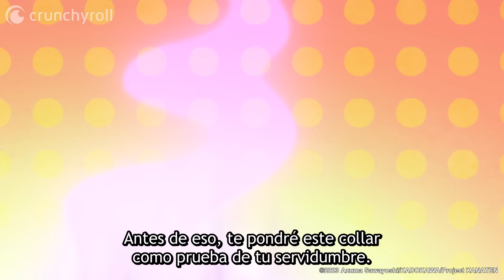Mi primera vez con un ángel...sale mal | The Foolish Angel Dances with the Devil (sub. español)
The Foolish Angel Dances with the Devil  | Episodio 1